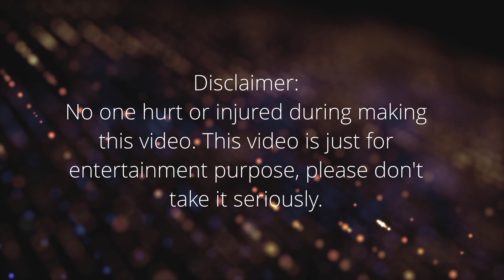Triple H vs Stephanie McMahon | Cyber Sunday | One on One | Wife Revenge From Husband | $ WWE $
Chapters
0:00 Intro
0:11 Stephanie vs triple h
0:49 One on one
1:47 Cyber sunday
2:52 Smackdown vs raw 2008
4:00 Intergender wrestling
5:07 Diva vs superstar
6:01 Male vs female wrestler
7:20 Boy and girl fight
8:13 SmackDown! vs raw
9:03 Match end

Pc Specification
Lenovo G50-45
Processor: Amd A8 6410
Graphic Card: Radeon R5 Graphics
Ram: 4gb DDR3
Drive: 1tb HDD

WWE SmackDown vs. Raw 2008 is a professional wrestling video game published by THQ in November 2007, and developed by Yuke's for the PlayStation 2, PlayStation 3, Xbox 360, Wii, and PlayStation Portable video game consoles; with Amaze Entertainment overseeing development for the Nintendo DS version.

Developer(s) Yuke's
Amaze Entertainment (DS)
Publisher(s) THQ
Series SmackDown vs. Raw
Platform(s) PlayStation 2, Wii, Xbox 360, PlayStation 3, PlayStation Portable, Nintendo DS
Release Nintendo DS, PlayStation 2, Wii & Xbox 360
EU: 9 November 2007
NA: 13 November 2007
AU: 15 November 2007
JP: 14 February 2008 (PS2, Wii, X360)
PlayStation 3 & PlayStation Portable
AU: 22 November 2007
JP: 14 February 2008 (PS3)
Genre(s) Sports
Mode(s) Single-player, multiplayer, multiplayer online